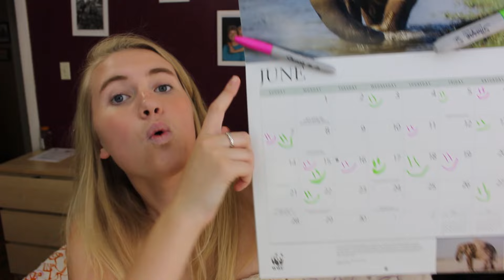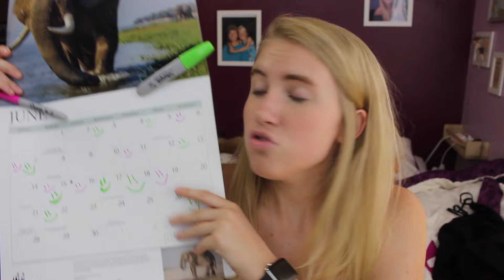MY 1ST FAVORITES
Hello beautifuls! I hope you guys enjoy this video!

Links for all the items:

HAIR

Dove Pure Care Dry Oil Shampoo

Dove Pure Care Dry Oil Conditioner

SKIN

Neutrogena All-In-1 Acne Control Daily Scrub

St. Ives Blemish Control Apricot Scrub

Clean & Clear Advantage Oil-Free Moisturizer

Coppertone Sport Sunscreen Lotion SPF 50

MAKEUP

CoverGirl Ready Set Gorgeous Foundation

Pix by Petra Beauty Bronzer

CoverGirl LashBlast Clump Crusher Mascara

it Cosmetics Bye Bye Under Eye Anti Aging Concealer

Maybelline Instant Age Rewind Eraser Dark Circle Treatment Concealer

it Cosmetics Brow Power Universal Eyebrow Pencil Travel Size

CLOTHES

  SnapChat   iamannelies

Stay Beautiful and Have a Marvelous Day!